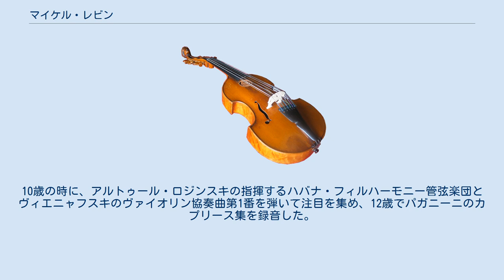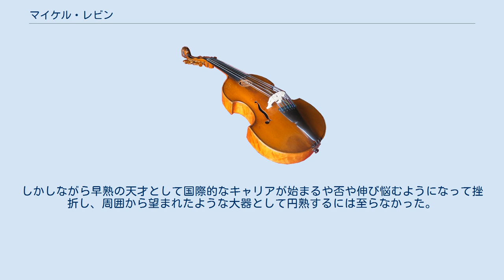マイケル・レビン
マイケル・レビン（Michael Rabin, 1936年5月2日 - 1972年1月19日）はアメリカのヴァイオリニスト。
マイケル・ラビンと表記されることもある。
 ニューヨークの生まれ。
ルーマニア出身のユダヤ系移民を両親に持つ。
父親はニューヨーク・フィルハーモニックの第一ヴァイオリン奏者で、母親はジュリアード音楽学校のピアノ教師をつとめる、音楽家の家庭に生まれた。
いわゆる音楽的神童として少年時代をすごし、最初は母親にピアノの手ほどきを受けたが、程なくしてヴァイオリンに興味を示し、父親からヴァイオリンの手ほどきを受ける。
 7歳からジュリアード音楽学校でイヴァン・ガラミアンに師事した。
10歳の時に、アルトゥール・ロジンスキの指揮するハバナ・フィルハーモニー管弦楽団とヴィエニャフスキのヴァイオリン協奏曲第1番を弾いて注目を集め、12歳でパガニーニのカプリース集を録音した。
1950年には、ディミトリ・ミトロプーロス指揮のニューヨーク・フィルハーモニックと共演し、パガニーニのヴァイオリン協奏曲第1番を演奏して、カーネギー・ホール・デビューで大成功を収めた。
1951年にはテレビ番組にも華々しく登場、1952年には豪州に楽旅を行う。
1954年より演奏旅行と録音のために欧州にたびたび訪れるようになり、チャールズ・ヴィダー監督の映画『ラプソディー』にも音楽スタッフとして参加していた。
 スタジオ録音は1959年頃を境に行わなくなったが、1960年代に入っても放送コンサートは継続していた。
しかし、1960年代から次第に私生活で感情のコントロールが効かなくなるなどの不安定を示すようになり、舞台から落下するのではないかという妄想にかられるようになっていった。
1960年代末には麻薬の常用が囁かれるようになった。
 マンハッタンの自宅アパートで誤って転倒し、そばにあった椅子で頭部を強打したことにより死去。
彼の死について、「薬物に犯されたので、自ら命を絶ったとも、自分の不幸を嘆いて机の角に頭をぶつけたとも、また麻薬の過剰摂取で命を失ったとも、いわれた」という。
 レビンは、「Cry now. Play later.（今泣いておけば後で弾けるようになる）」が口癖の、鬼教師として知られるガラミアンによって、「瑕疵のない、生まれついての完璧なヴァイオリニスト」と認められた、ただひとりの門人であった。
レビンは生まれつき右手の弓さばきがよどみなく、そこにガラミアンの教授法による、リュシアン・カペー譲りの近代的なボウイングが加わり、音色に力強さと輝かしさを習得した。
その完成された演奏技巧は、1958年にステレオ録音されたパガニーニの24のカプリース全曲にもうかがわれる。
 レビンはハイフェッツを崇拝し、その後継者たらんと自ら望んだだけでなく、レビンの才能を認めた数々の巨匠からも、ハイフェッツの再来と見なされていた。
しかしながら早熟の天才として国際的なキャリアが始まるや否や伸び悩むようになって挫折し、周囲から望まれたような大器として円熟するには至らなかった。